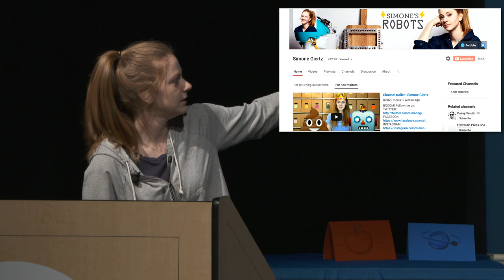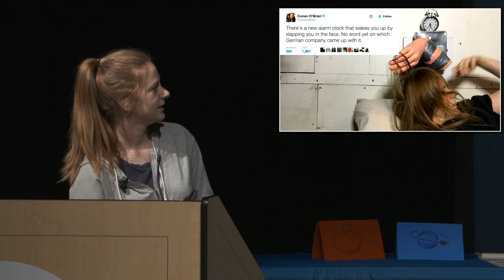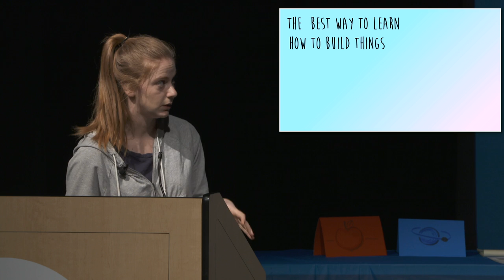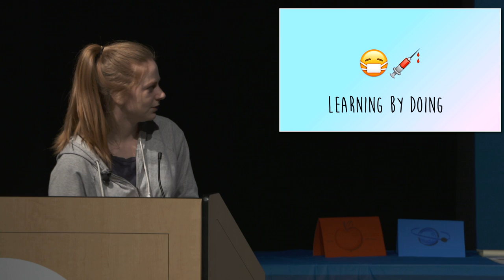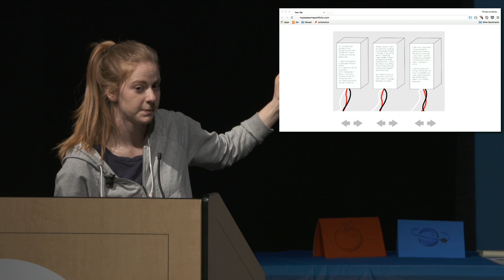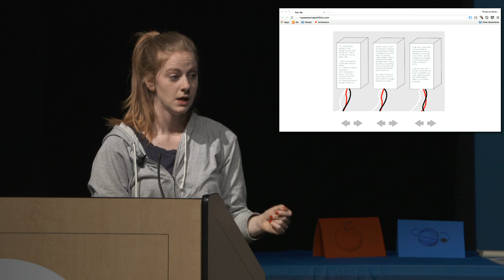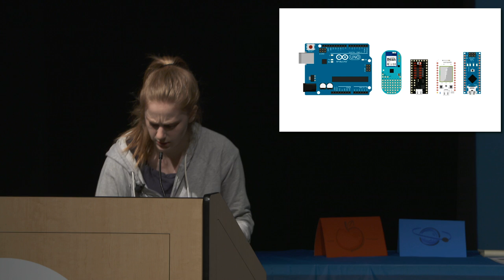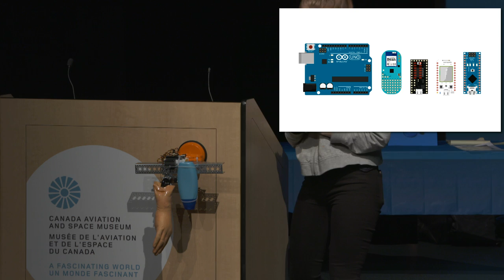International Museums Day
Streamed LIVE on May 18, 2016 – International Museums Day

From our Canada Science and Technology Museums Corporation SO WHAT? Youth for Science forum we will have a LIVE broadcast of our guest speaker, Simone Giertz, the international YouTube phenomenon, inventor and  robotics enthusiast from Sweden.

The LIVE feed will begin at noon on Wednesday, May 18, 2016.

Please note that there will be no video signal until the time of the event. Schedule is subject to change.

Join the conversation!